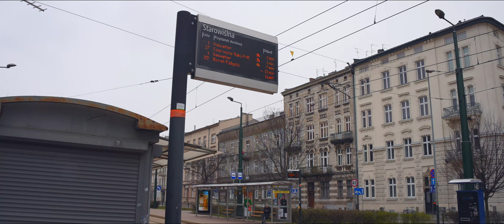Poland, Kraków, tram 1 ride from Starowiślna to Plac Wszystkich Świętych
tram 0:16

- recorded with SIRUI 24MM F2.8 1.33x Anamorphic Lens, Pilotfly Adventurer, Pilotfly ZA-1, Sony ECM-XYST1M

April 2023